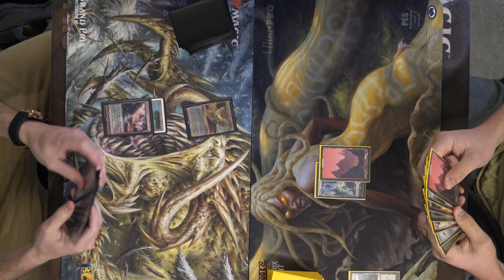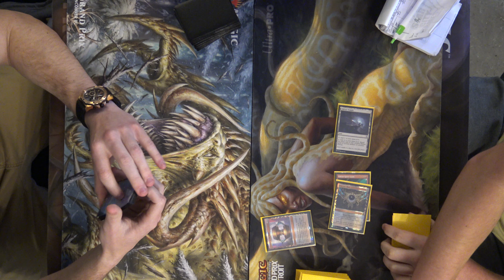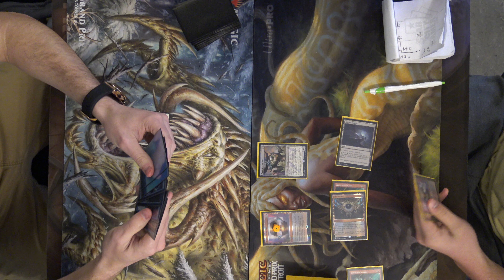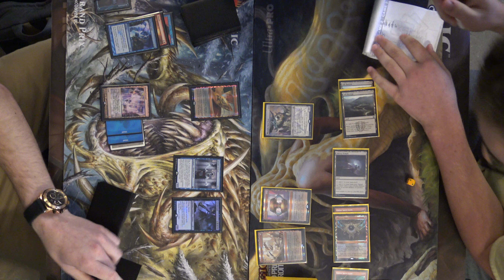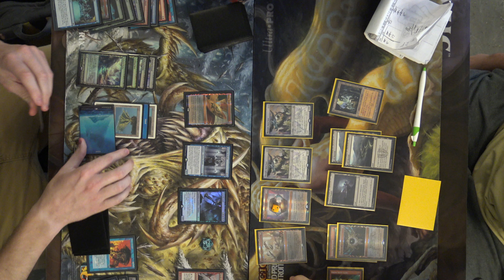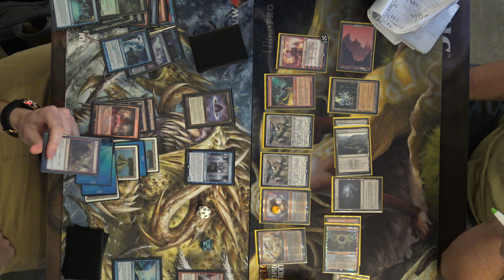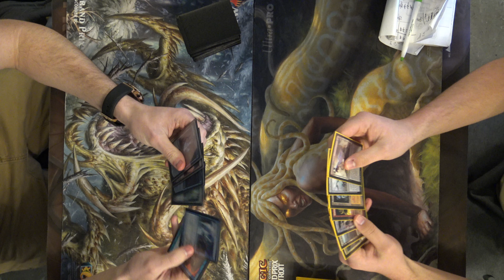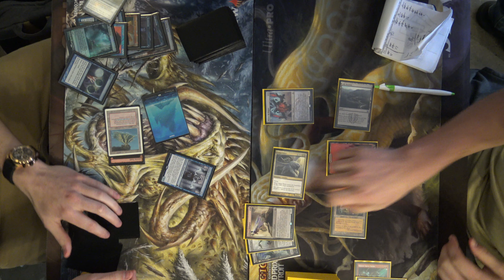Sneak And Show VS Big Red Eldrazi - Gauntlet MTG Legacy 1-12-19 Round 2